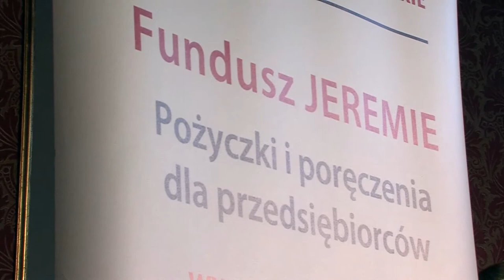Basin Street Blues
Zespół jazzu tradycyjnego w składzie:

Łukasz Rafiński - trąbka
Julian Trzeciak - klarnet
Tomasz Marczyński - puzon
Jakub Henke - banjo
Jarosław Szymeczko - tuba
Grzegorz Weręgowski - perkusja